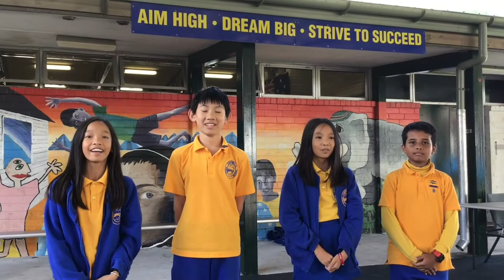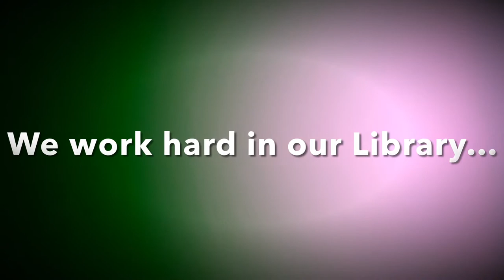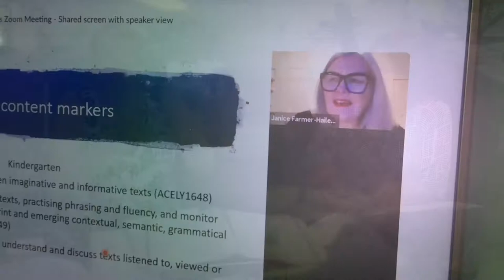Our School by CPS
Welcome to Cabramatta Public School. Enjoy!